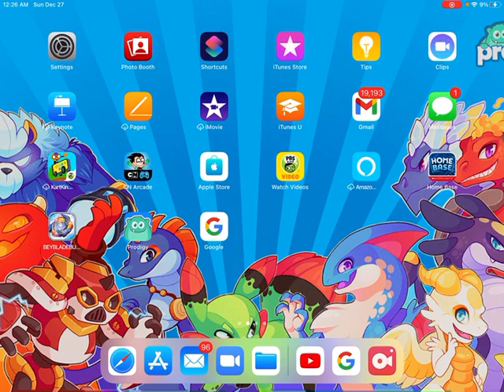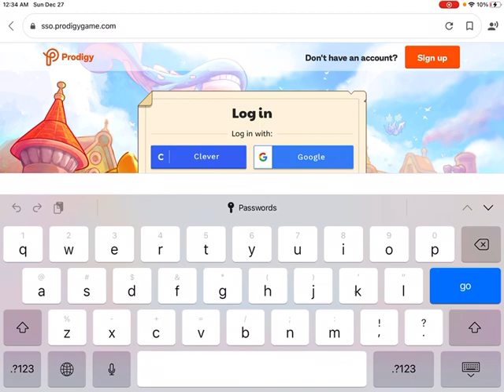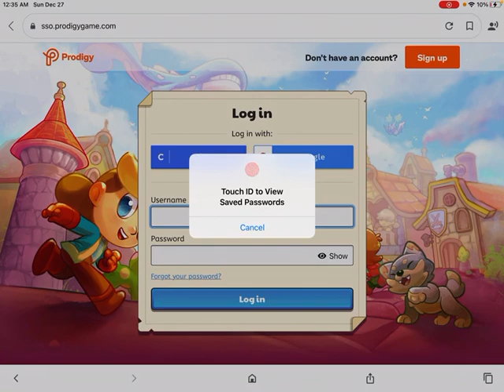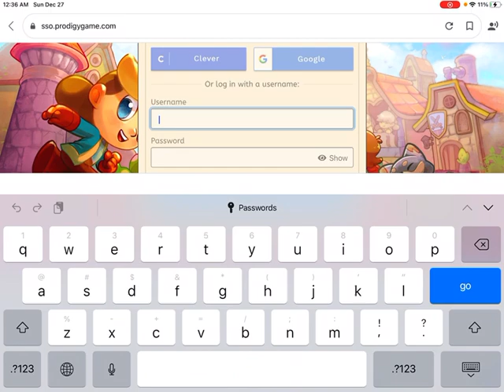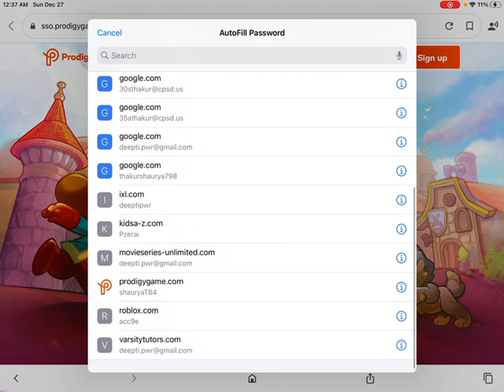HOW TO CATCH A HOT POT IN PRODIGY LEGENDERY PET